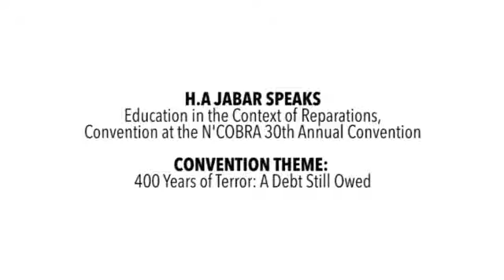H.A. Jabar speaks at NCOBRA 30th Convention on Education in Context of Part 2